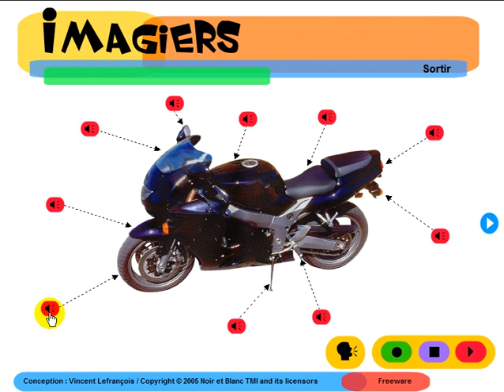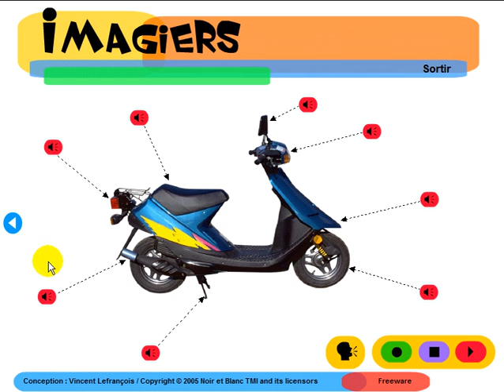تعلم اللغة الفرنسية # Imagiers = Vocabulaire = La moto et le scooter